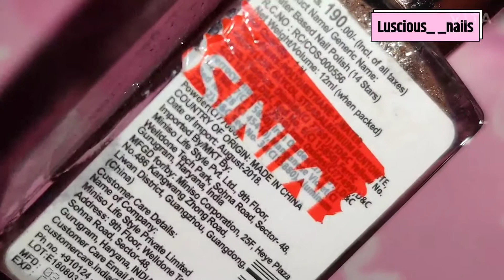Easy Floral nail art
Hello world,
Here's a simple DIY floral nail art tutorial 😁